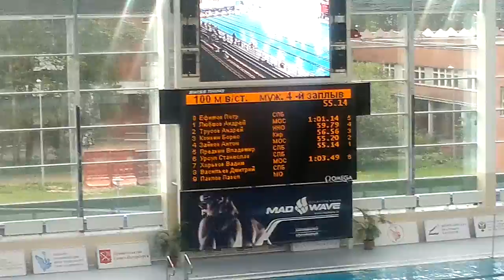Predkin 100 Free - SPb Open 2011